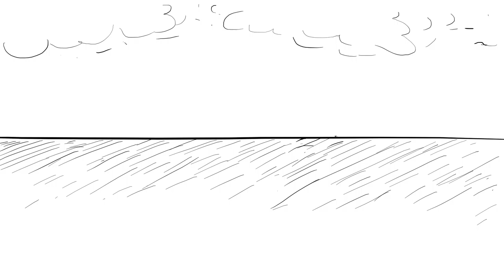Krita (4.2.2) Another short animation practice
Made for Krita facebook group - art challenge 11 - zodiac sign. 230 frames (half are hold frames) 15FPS, simple ffmpeg rendering